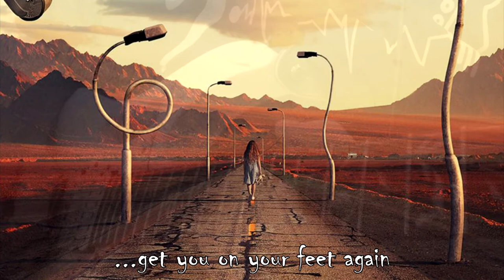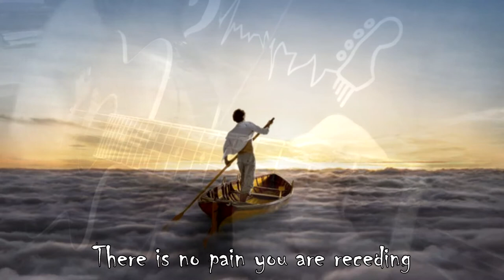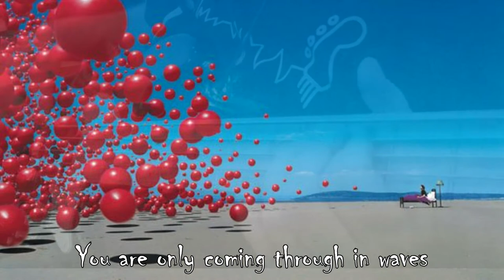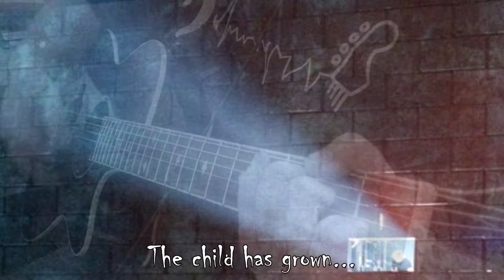Comfortably Numb - Pink Floyd Cover - Jason Burke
This is purely a tribute to Pink Floyd for their amazing contribution to music.
It started off as a personal project and challenge to myself to see if I could completely rebuild Comfortably Numb from top to bottom after trying to find some decent backing tracks and it became a little bit of an obsession.

I started it at the start of January 2021 and had to fit in the time where I could between work and family...end to end it took 4 months, but I am guessing about 60 - I am sure purists will find plenty wrong with it, but I sincerely hope you enjoy and appreciate it in the manner it is meant!

I used Cakewalk and hours of learning and building knowledge up - I have never done anything of this scale before, just basics, but it is far better than I could possibly have hoped and I learned so much from the process. Drums, orchestra, bass, guitars, solos, vocals all done by myself and pretty much learned from zero - the solos were a complete stretch of my capabilities (particularly the second one) as I am a bass player and usually my soloing  is pretty fumbled! Loved doing this, loved the process and love the result!

Note_ all visuals freely available on the net.